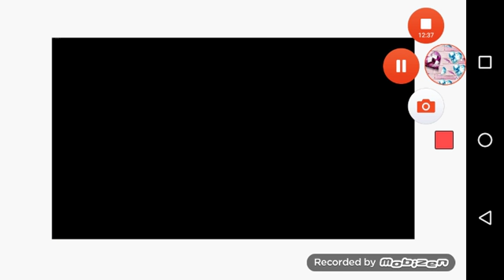Novelinha da minha é a mãe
Por favor like